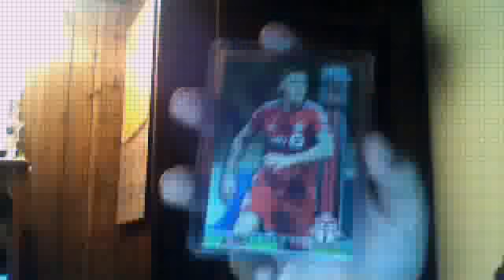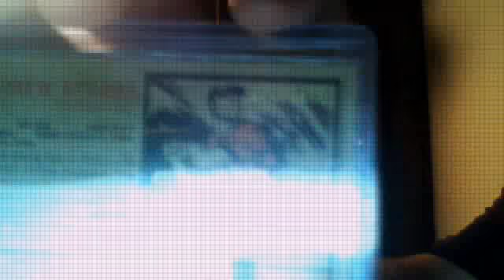2 Package Ebay Mailday (Union PC)